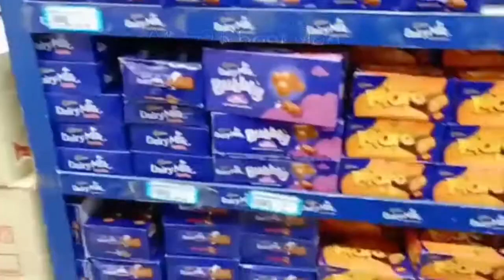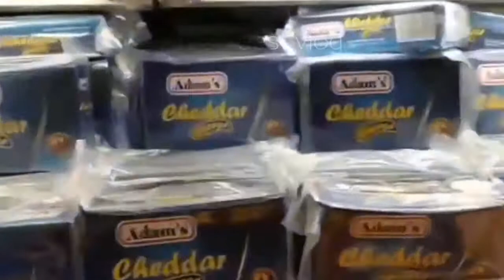Karachi supermarket | Arzoo best vlog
Karachi supermarket ,
See supermarket Karachi,